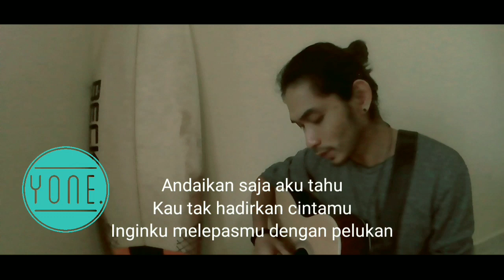Tentang Cinta - Ipang (lirik) Acoustic guitar cover | Yoga YONE Project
Semoga terhibur😆😆😆